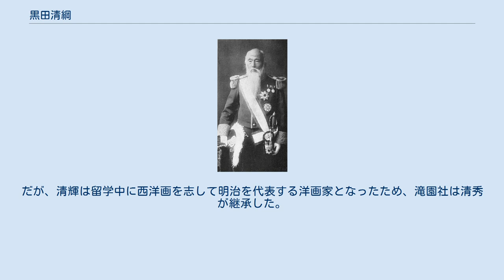黒田清綱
黒田 清綱（くろだ きよつな）は、日本の官僚、政治家、歌人。
正二位勲一等子爵。
 薩摩藩士・黒田清直の嫡男として生まれる。
 同じ薩摩藩出身の黒田清隆との直接の血縁は遠いが、あるとされている。
諸説あり。
 藩校造士館で学んだ後、藩主島津斉彬に気に入られて史館に入る。
また、国学者・歌人である八田知紀に和歌を学ぶ。
また、西郷隆盛とも親交が厚かった。
後に軍賦役となる。
1866年（慶応2年）の江戸幕府による第二次長州征伐の際、大宰府に流されていた五卿（七卿落ちの後病死した錦小路頼徳と逃亡中の澤宣嘉を除いた5名）を大坂に連行しようとするが、4月に藩命を受けて五卿の移送の阻止に大宰府に向かった黒田は幕府の使者である監察小林甚六郎と直談判して移送を中止させた。
その後、10月に藩の正使として長州藩主毛利敬親と会談した。
その後、京都・大坂に滞在し、戊辰戦争の際には山陰道鎮撫総督参謀として総督西園寺公望を補佐した。
 その後、鹿児島藩参政として伊地知正治とともに藩政改革に努め、1870年（明治3年）に明治政府に召され、弾正少弼として稲田騒動の鎮圧を図り、次いで東京府大参事として川路利良とともに警察制度の設立に参画した。
後に教部少輔・文部少輔に転じる。
西南戦争の際には島津久光に西郷の助命嘆願を行い、西郷の死後も三条実美らに名誉回復を進言した。
1875年（明治8年）に元老院議官を経て、華族令公布後の1887年（明治20年）5月24日、子爵に叙せられる。
1890年（明治23年）に貴族院議員に任ぜられて1期務める。
同年10月20日、錦鶏間祗候となる。
1900年（明治33年）に枢密顧問官に任じられた。
 同門の高崎正風の没後は明治・大正両天皇の和歌の指導にあたった。
また、麹町に滝園社を建てて歌集「庭たつみ」を刊行して門人を育てた。
実子・清秀がいたが、庶子であるのを憚って家督を養子としていた甥の清輝に譲った。
だが、清輝は留学中に西洋画を志して明治を代表する洋画家となったため、滝園社は清秀が継承した。